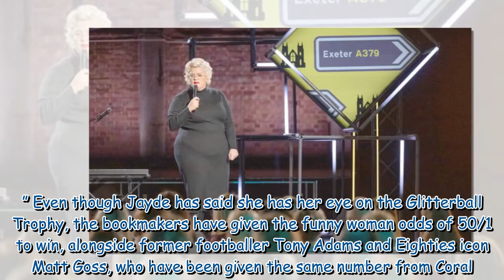Here's the lowdown on Strictly star Jayde Adams' age